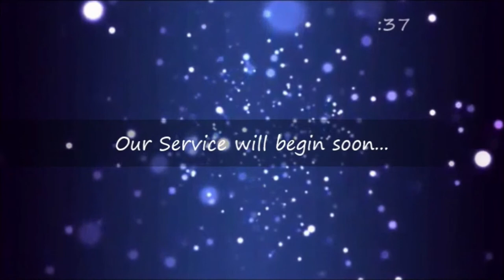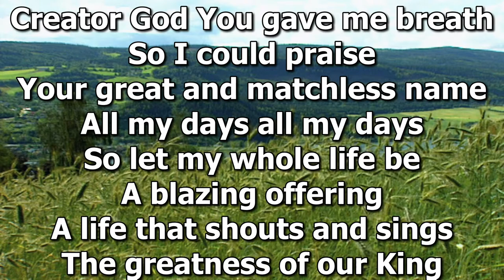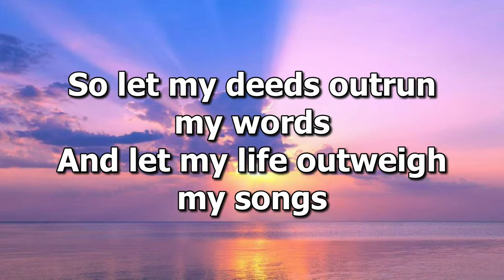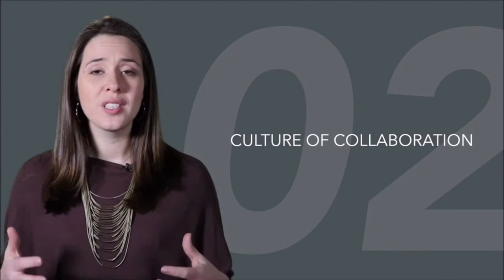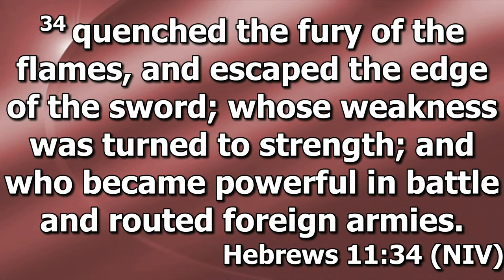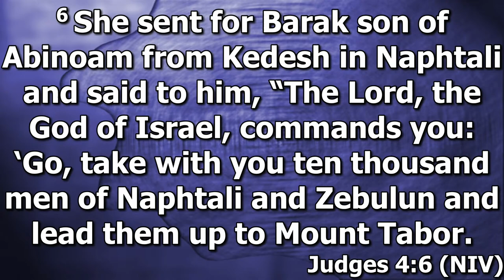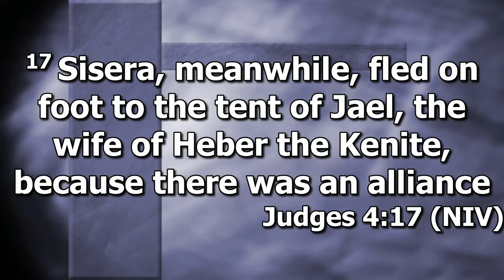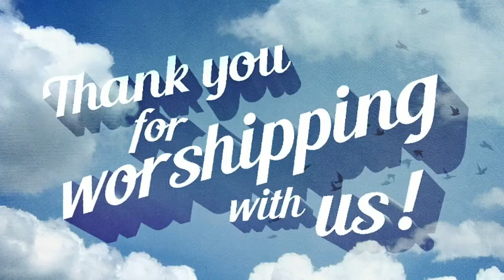Barak – Afraid to Stand Alone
The Lord himself goes before you and will be with you; he will never leave you nor forsake you. Do not be afraid; do not be discouraged. Deuteronomy 31:8

This series was adapted from a sermon series preached by David Welch